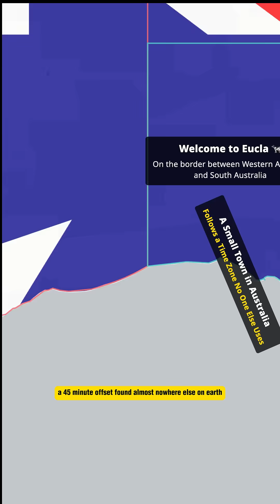The City That Changed Its Time for Cows 🐄